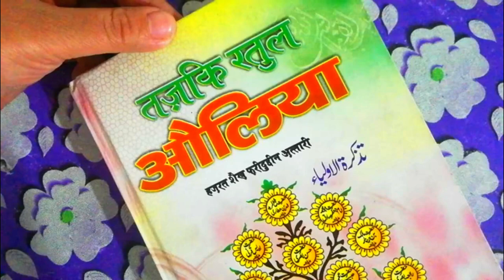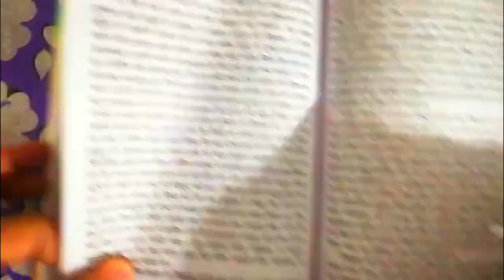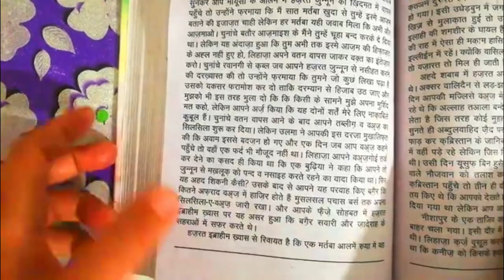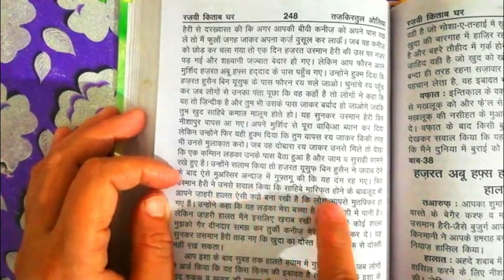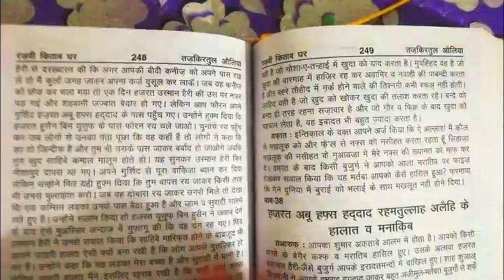hazrat yusuf bin hussain(r.a) ke halaat wa manaqib || tazkiratul auliya